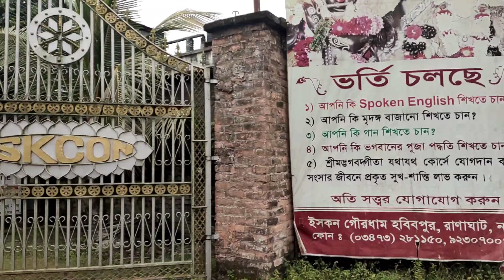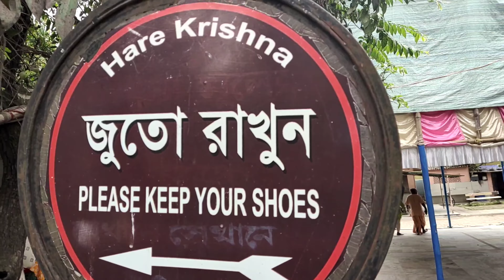Habibpur Iskcon temple | Ranaghat, Nadia, West Bengal | হবিবপুর ইসকন মন্দির....